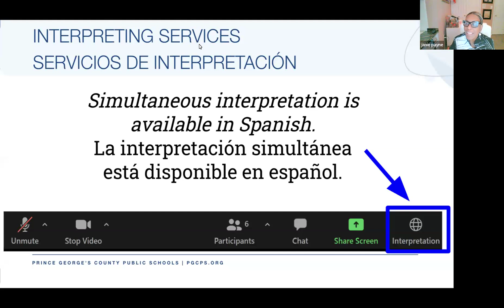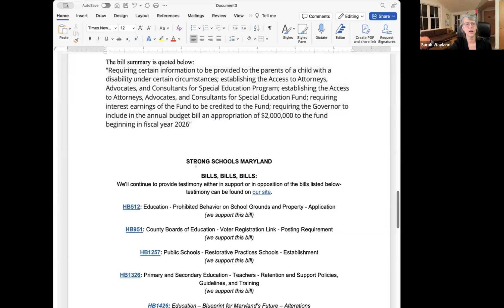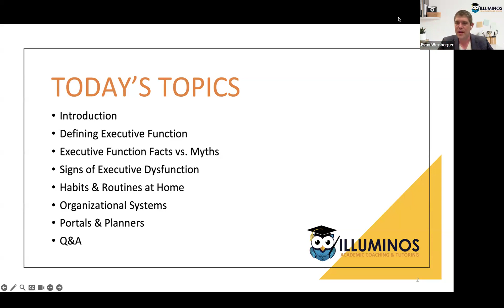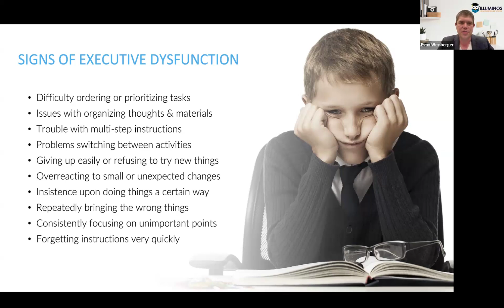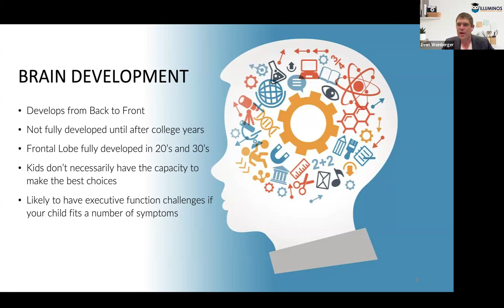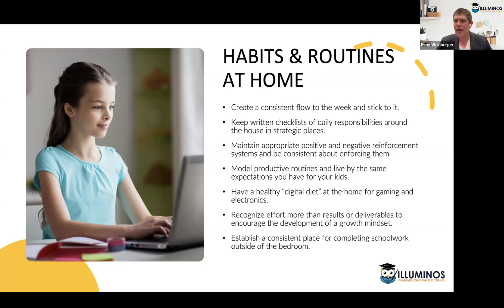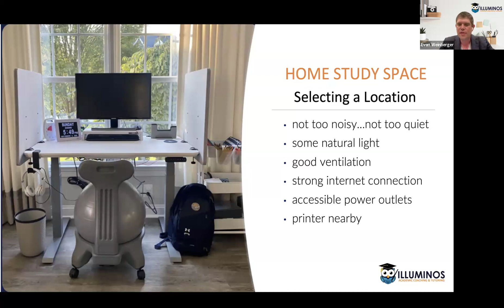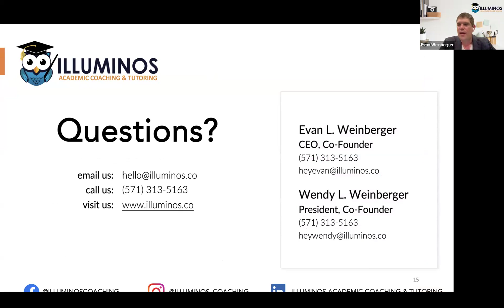February 2024 SECAC FINAL